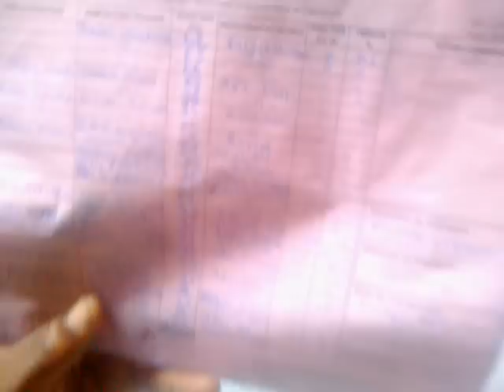Étain hors conflit, provenance: Sud Kivu, R.D. du Congo (21 avril 2013)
La plupart des mines en RDC produisent le 'minerais de sang', qualification qui bloque son exportation. Le mine Kalimbi dans le Sud Kivu a été certifié comme 'Site minière hors conflit' en octobre 2012. Ceci permet l'exportation de la cassitérite noire, le produit de base de l'étain.
L'exploitation n'est pas à ciel ouvert; on creuse dans une colline à plus de 150 mètres de profondeur; en plus il y a le risque d'affaissement de la terre. Ce site minier respecte jusqu'à présent les normes de la traçabilité depuis sa validation. La sécurité pour les exploitants et négociants jusque là est garantie. Les colis de minerais sont certifiés, ce qui évite des malversations pendant le transport. Il n'y a pas des hommes en arme autour et à l'intérieur de la mine, pas d'enfants ni femmes enceintes. Les premières retombées de cette exploitation sont visibles au village de  NYABIBWE. Les gens sont revenus y vivre comme il y circule de l'argent. L'initiative provient d'un groupe multinationals, le gouvernement Néerlandais et quelques ONGs. Cette initiative est développée en collaboration étroite avec le gouvernement congolais. La mine de Kalimbi est un point de repère de l'espoir pour un paix durable dans l'`est de la R.D. du Congo.